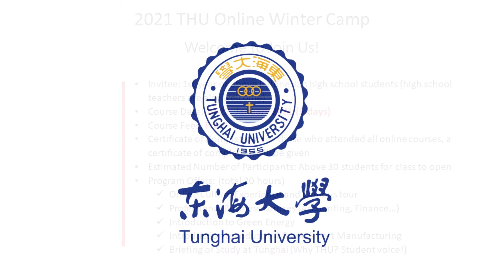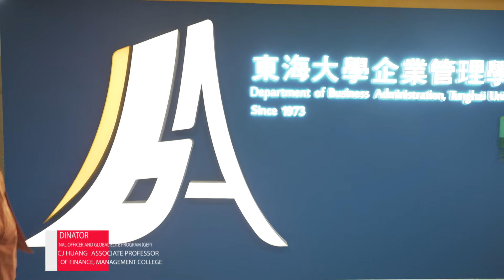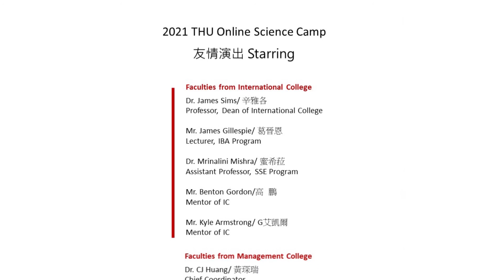2021 THU Winter Camp- FACULTY & COURSES (18-22 Jan.)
general regulations
Invitee: 1st year or above Indonesian high school students (high school teachers are also welcome)
Course Date: 18-22, January 2021 (5 days)
Course Time: 13:10-17:00 (Jakarta time, 4 hours per day)
Certificate of Completion: For those who attended all online courses, a certificate of completion will be given
Estimated Number of Participants: Above 30 students for class to open